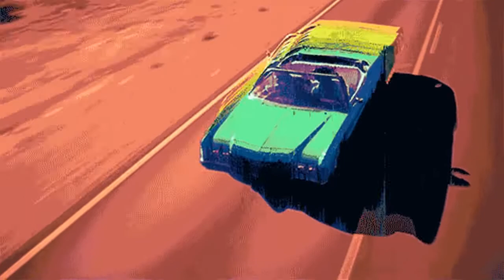(FREE) "Trip To LA" Chill Beat | Rap/Trap Instrumental 2020